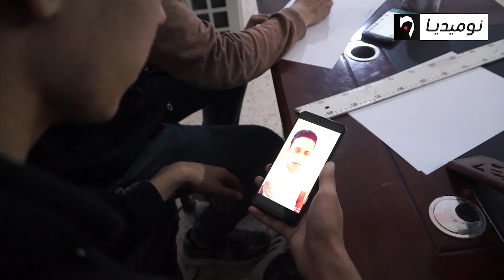أم البواقي: أحباب الرحمان نحضر للطبعة الثانية من مسابقة تجويد القرآن